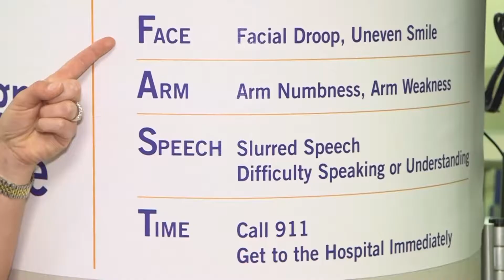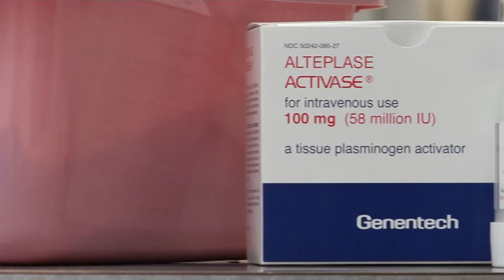Signs and Symptoms of Stroke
Dr. Jessica Hannah wants you to know the symptoms of a stroke and what to do to save a life.